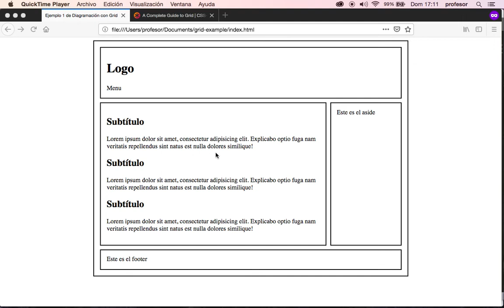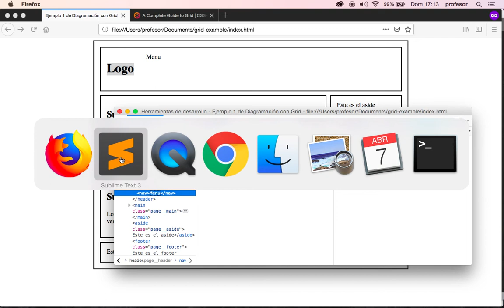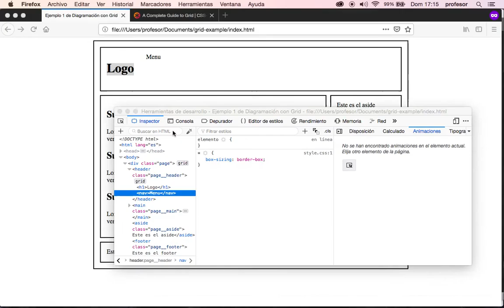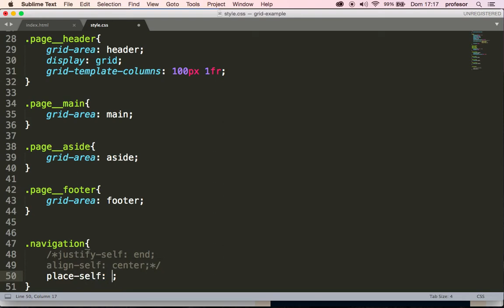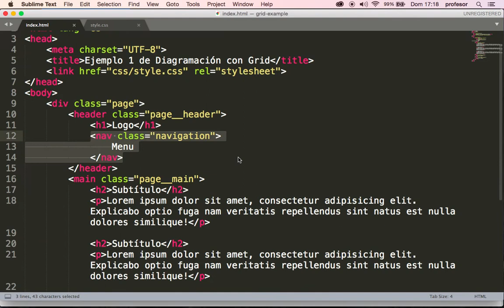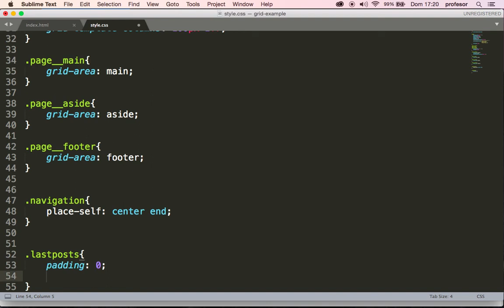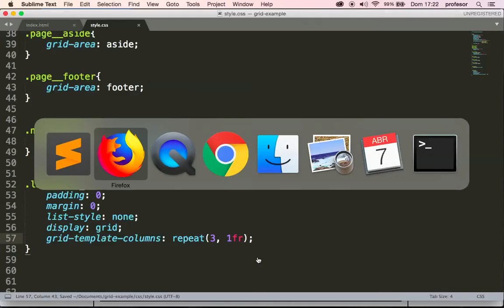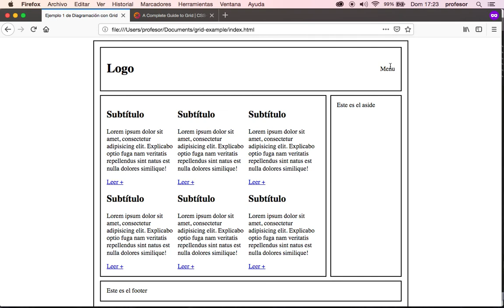Diagramando con CSS Grid - Parte 2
** Quien se rie en el fondo es mi lorito Mac **